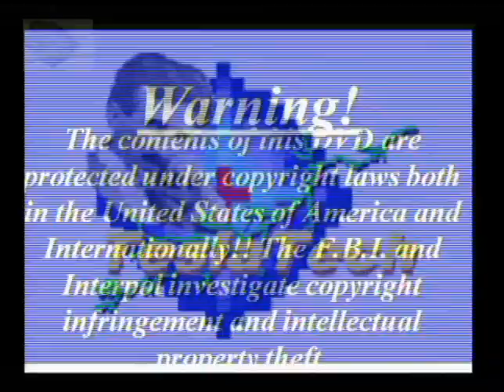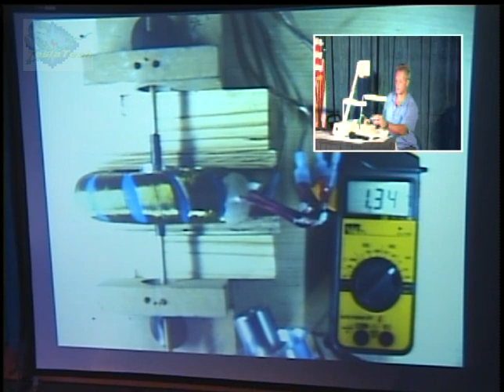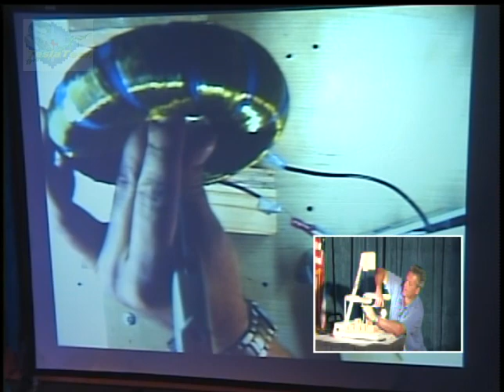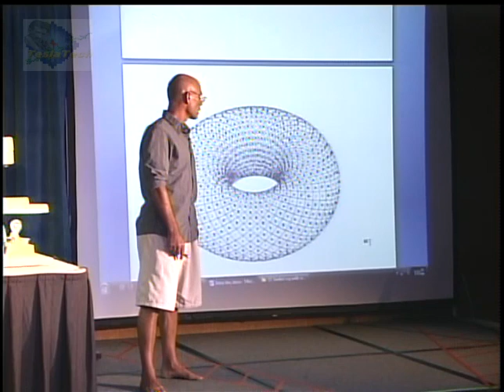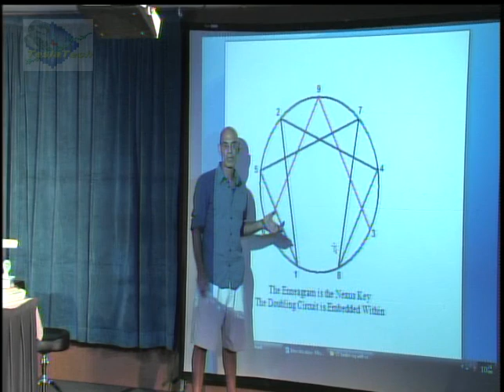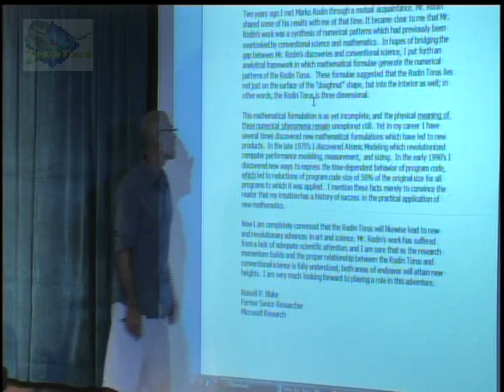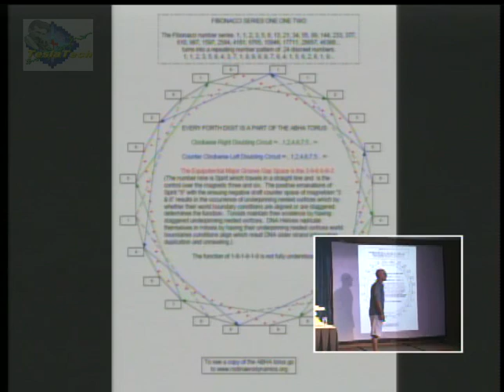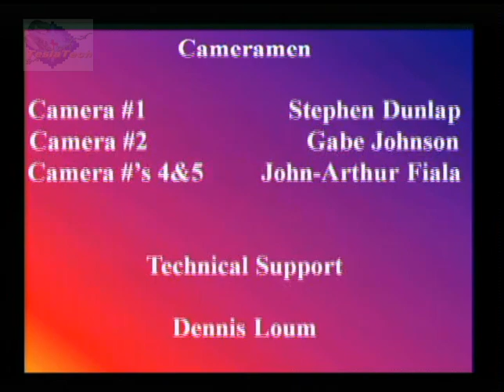Marko Rodin, Extraordinary Technology Conference 2009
The Rodin Coil Motor